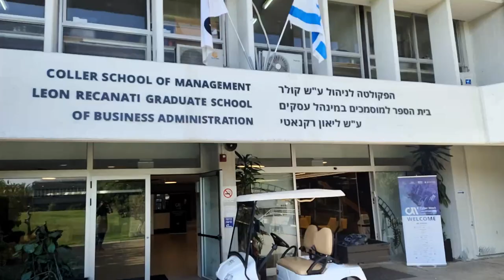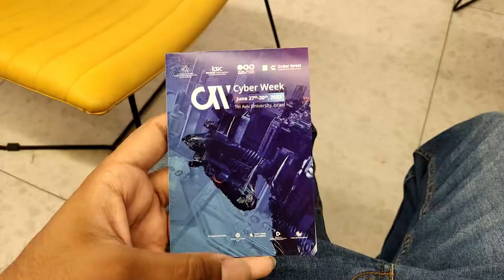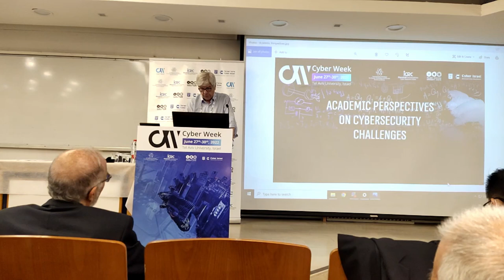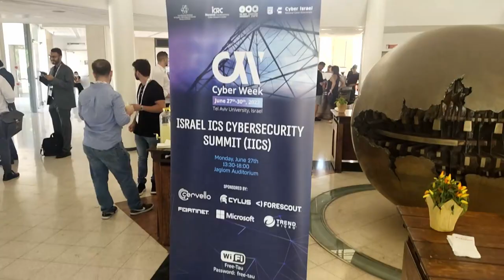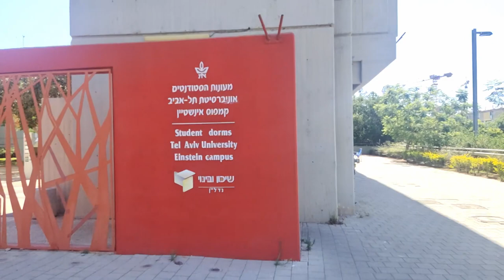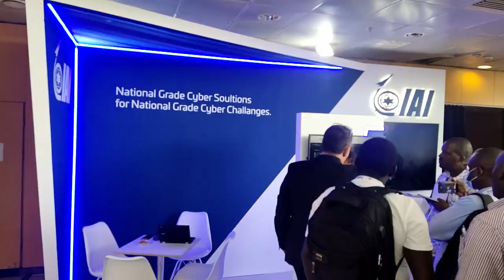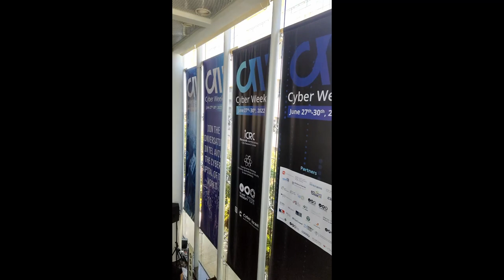Cyber Week 2022 at Tel Aviv University, Israel | Biggest Cyber Security Conference in the World 🔥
Held at Tel Aviv University, Tel Aviv, Israel

Freely Share your comments in the comments section below :)

00:00 - Intro
00:06 - Going to First Event
01:40 - Breakfast before Event
01:59 - Academic Perspective of Cyber Security
02:44 - Lunch
03:10 - Going to 2nd Event
03:49 - Exploring TAU Campus + Going back to Dorms
07:10 - Day 2
07:59 - Prime Minister Naftali Bennet Arrives
09:51 - Stalls of Cyber Security Companies + Arrangements
10:30 - Startup Event Expo & Experts